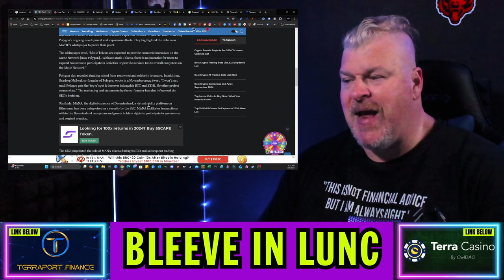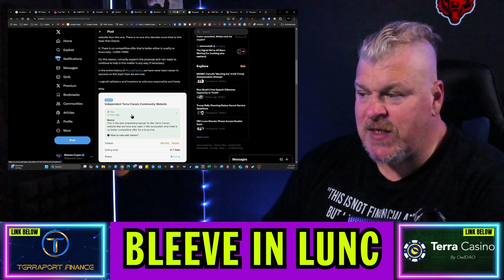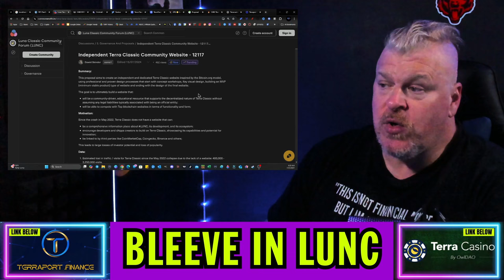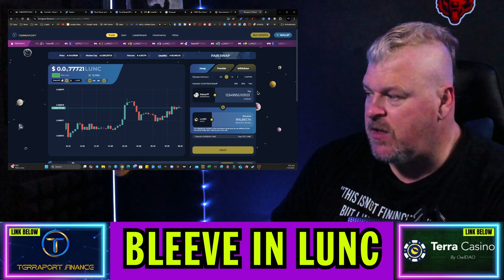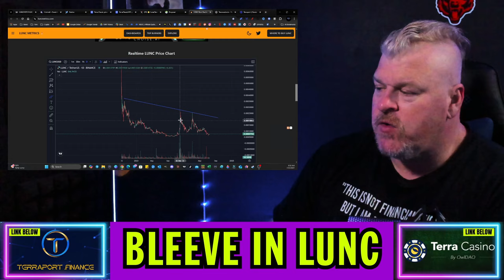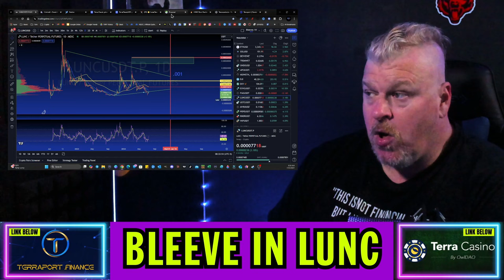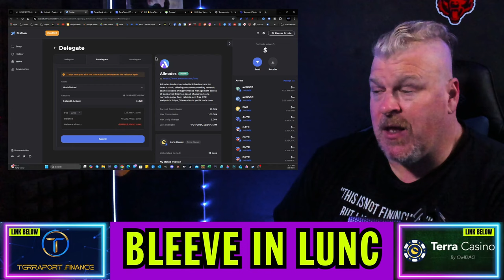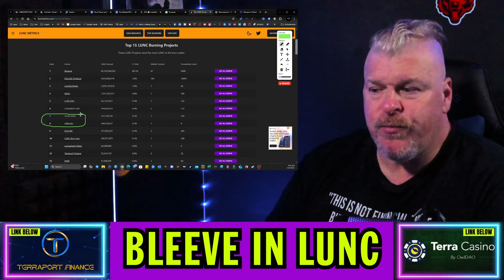TERRA LUNA CLASSIC UPDATE! 10% PUMP OVER THE WEEKEND! TRUMP RALLY?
CRYPTO WALLETS
🪙 ERC-20 Wallet: 0xD507c4eEf733dfC3AB7A145b0367a867a6C45e0C
🪙 BTC Wallet: bc1qsu5c76jkw08a0eqkfkzgcfya99vle3kxe93a3u
🪙 Solana Wallet: FKQssfYgC2qrENwG2cyJyqH7hEYxFWH149zFrGx5Tuj8
🪙 Terra Luna Wallet: terra1ecl4l7yp5cqzgl0hdrlxp8lwjrr6epdv43scsc